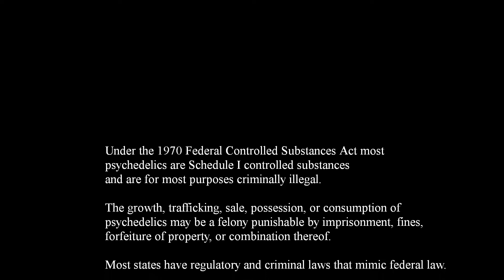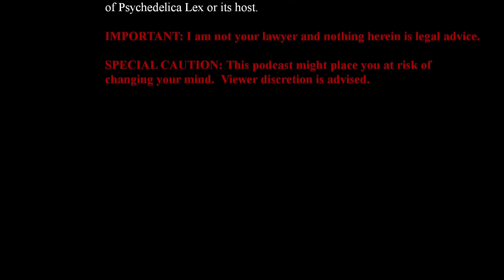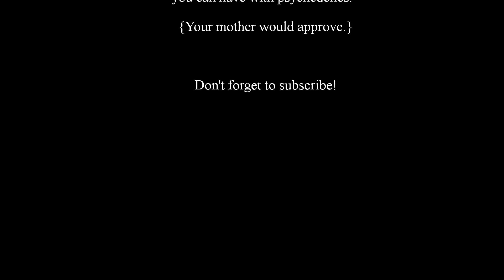Episode 016 - Guest Interview: Amy Donohue, Psychedelics Advocate - Part 2 of 3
Guest Interview: Amy Donohue, Psychedelics Advocate

President Nixon's enactment of the Controlled Substances Act in 1970 banished most psychedelics to Schedule I, making psychedelics for most purposes illegal.  However, as the Congressional Record reveals, psychedelics never got a fair trial and little scientific evidence, if any, was considered by lawmakers.  Prohibition was more about politics than public health.  Yet, historical record, anecdotal evidence, and scientific studies all suggest that prohibition was an unnecessary and harmful overreaction and that many benefits may be derived from psychedelics.

The growth, trafficking, sale, possession, or consumption of psychedelics,
may be a felony punishable by imprisonment, fines, forfeiture of property,
or any combination thereof.  Most states have regulatory and criminal
laws that mimic federal law.

This podcast is for general informational purposes only. Material in this
podcast is not intended to be and should not be used as a
substitute for personal consultation with appropriate professionals.

PARENTAL ADVISORY:  This podcast discusses psychedelic drugs.
This episode, may contain content that viewers may find offensive.
Potentially offensive topics may include: drugs, sex, violence, religion,
politics, science, public policy, economics, freedom of thought, free will,
the nature of consciousness, art, and law.  Language may be
coarse and could include George Carlin's seven dirty words:
sh*t, p*ss, f*ck, c*nt, c*cks*ck*r, m*th*rf*ck*r, and t*ts or some
combination thereof.

Opinions expressed in the podcast belong to the party who expressed them
and do not necessarily reflect the opinion of Psychedelica Lex or its host.

SPECIAL CAUTION
This podcast might place you at risk of changing your mind.